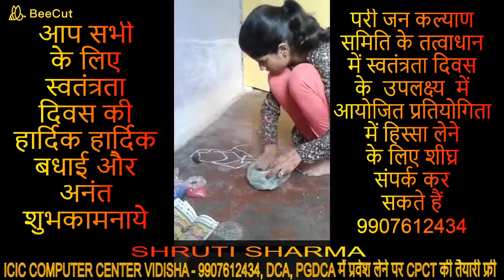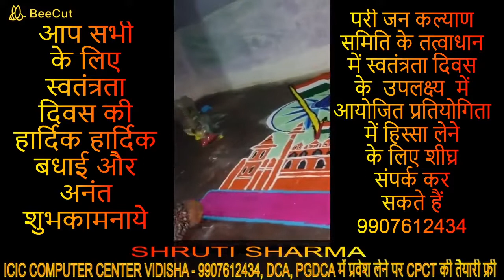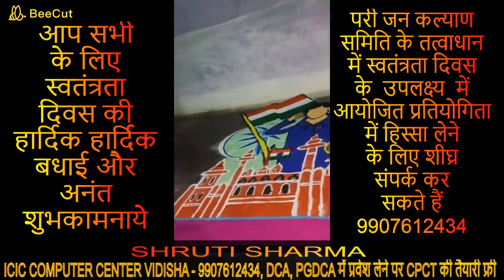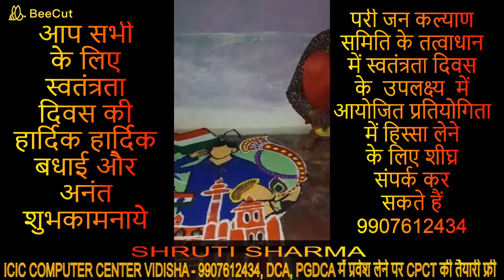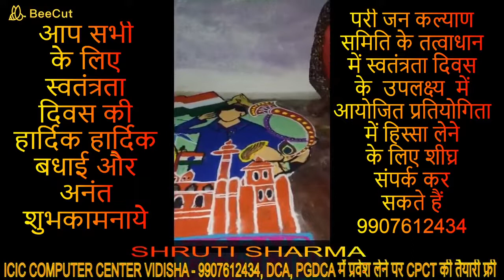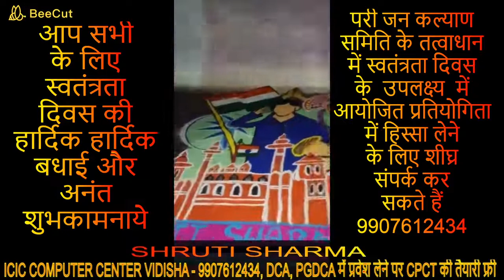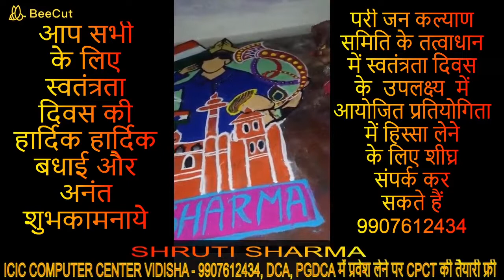02, SHRUTI SHARMA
PARI JAN KALYAN SAMITI MP - 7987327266
माखनलाल चतुर्वेदी राष्ट्रीय पत्रकारिता एवं संचार विश्वविद्यालय द्वारा मान्यता प्राप्त ( संस्था कोड - 6275 )
COURSE - DCA & PGDCA